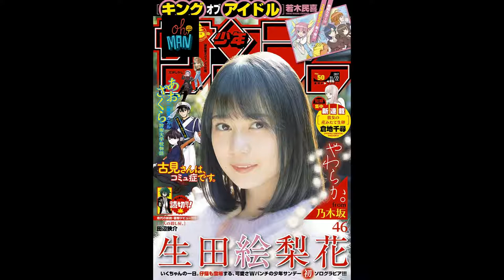Ikuta Erika (生田絵梨花) / Cái kiểu ngây thơ VÔ SỐ TỘI đây mà 😒😒😒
Model: Ikuta Erika 生田絵梨花